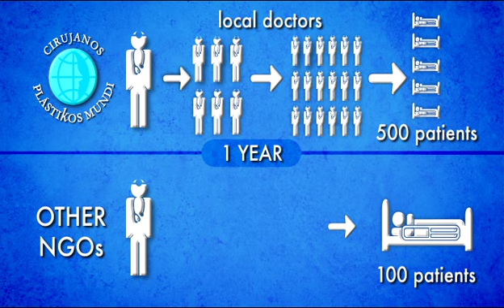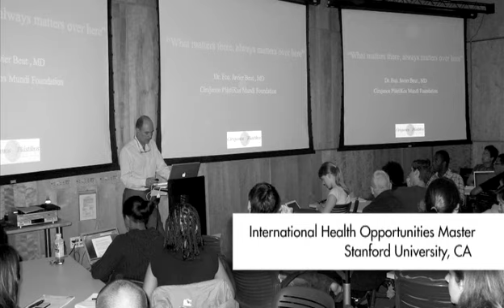Video Resumen Actividades CPM Parlamento Bruselas 2011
Durante la conferencia que dieron la Dra. Eva Guisantes, Dra Alsahymaa Diputa Tanzana y el Dr. Beut en el Parlamento de Bruselas durante el primer "Earing", iniciativa personal e la Eurodiputada Rosa Estarás, se presentó quién es CPM y cuales son sus proyectos actuales. Al finalizar se presentó este video resumen